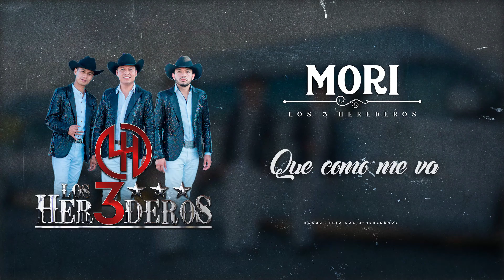Morí · Trío Los 3 Herederos (Lyric Video)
Tema: Morí

Autor: Douglas Bastidas
Intérprete: Trío Los 3 Herederos